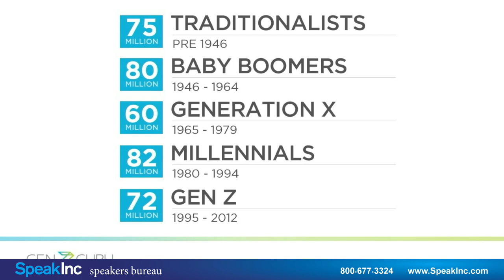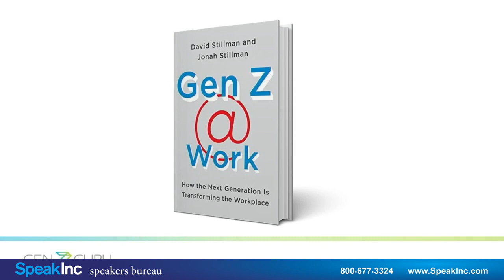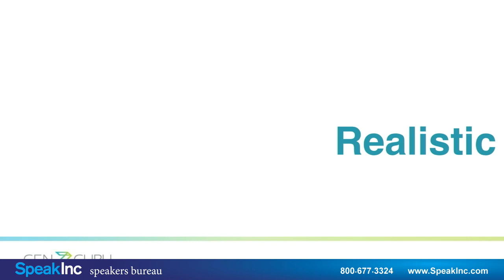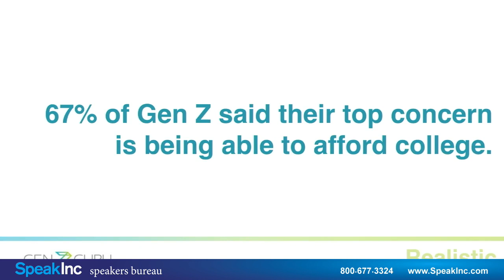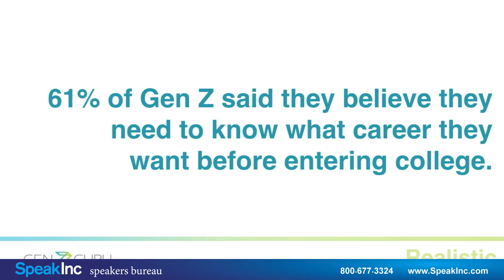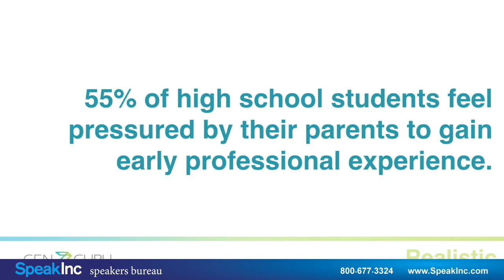Keynote Speaker: David & Jonah Stillman • Presented by SpeakInc • Make way for Gen Z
First Father-Son Gen X/Gen Z Speaking Team.  Father-son multi-generational speaking team sheds light on what you need to know about Gen Z.

David Stillman (Gen Xer)
The coauthor of the bestsellers When Generations Collide and the M-Factor: How the Millennial Generation is Rocking the Workplace. He has contributed to TIME magazine, The Washington Post, the New York Times and USA Today, and has been featured as a generational expert on CNN, CNBC and the Today Show. He has won numerous awards, including being named as one of the "200 to Watch" by the Business Journal.

Jonah Stillman (Gen Zer)
The youngest speaker on the national lecture circuit. He has already shared his insights on Gen Z with MSNBC, CBS, Fox, Fast Company and with companies in a variety of industries. He is a nationally ranked alpine snowboarder and has served as an ambassador for the international nonprofit WE, traveling to Kenya and Ecuador to build schools.